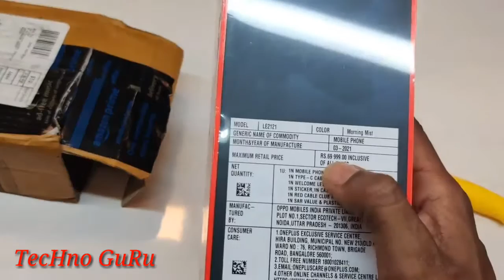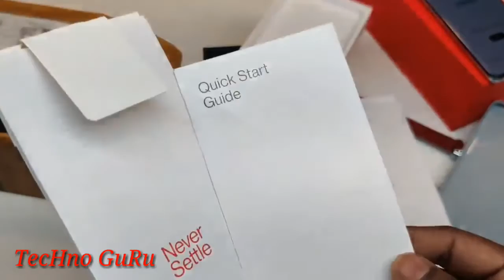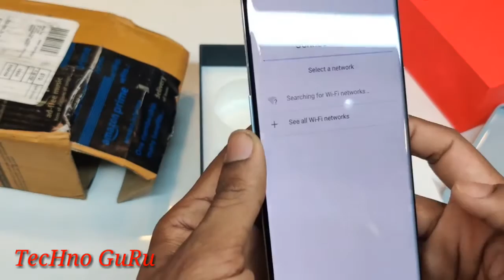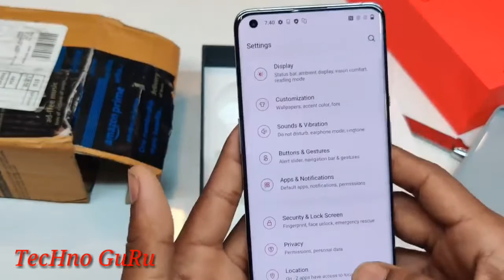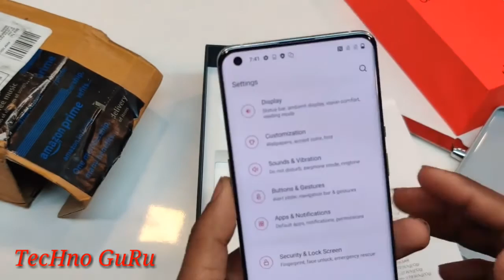oneplus 9pro (12GB RAM + 256GB) unboxing & review